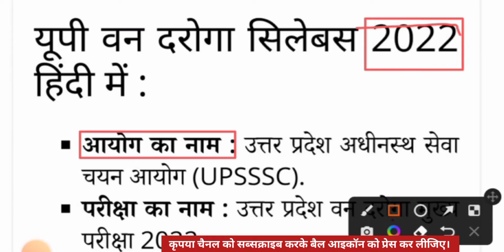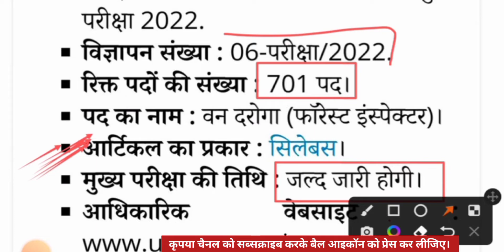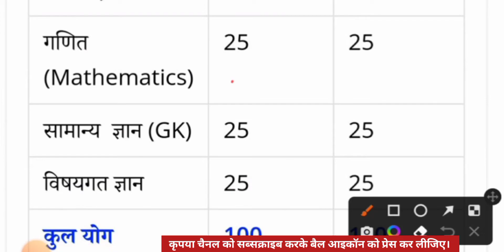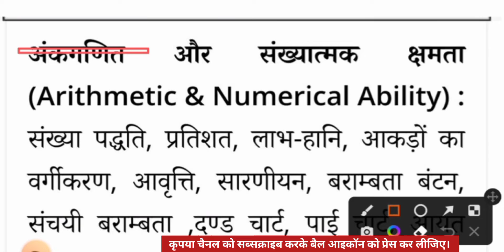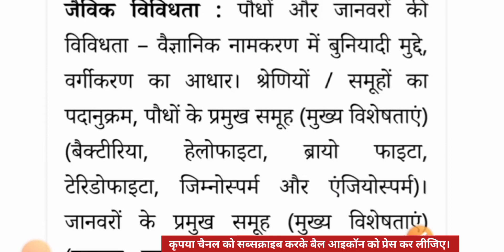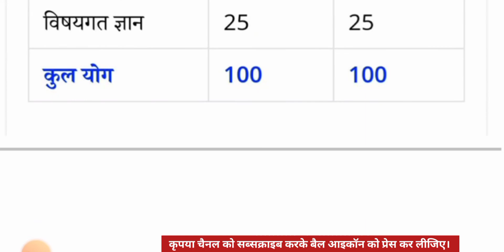UPSSSC वन दरोगा भर्ती - सिलेबस क्या है ? परीक्षा योजना, पाठ्यक्रम, नेगेटिव मार्किंग, कुल अंक